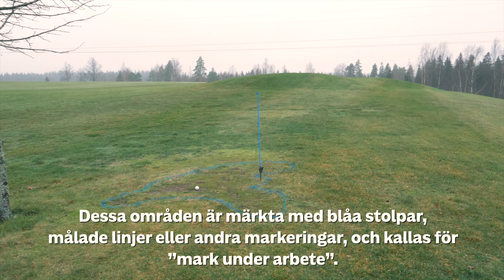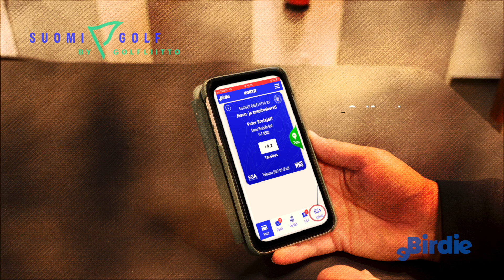Onormala banförhållanden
Suomen Golfliitto on golfin yhteen kokoava toimija ja kehittäjä Suomessa. Toimimme Suomen golfseurojen valtakunnallisena toimistona ja keskusjärjestönä. Olemme kuitenkin kaikille avoin golfyhteisö, jonka tavoitteena on tarjota tietoa golfista ja saada kaikki innostumaan lajista.